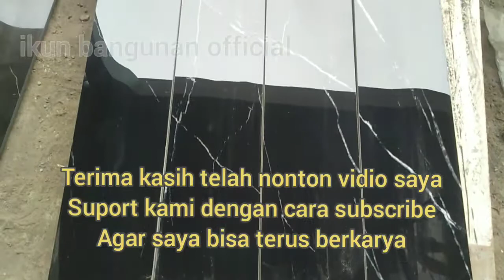cara potong keramik